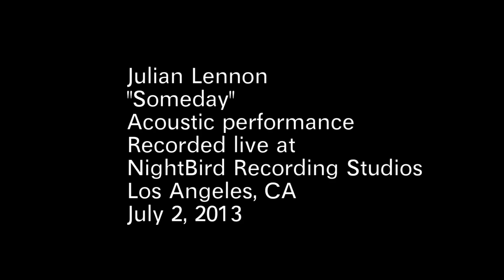Julian Lennon 'Someday' Live Nightbird Studios (July 2nd 2013)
How does it feel to be one of the beautiful people?
Say a prayer and close your eyes
Someday, someday
Hope and pray we get it right
One day, one day
Everyone's the same (Everyone's the same)
We get lost and we get broken
Isn't it a shame? (Isn't it a shame?)
Words unspoken

We're all in it together
Someday, someday
One love now and forever
Someday, someday
Wish our dreams could be as one
Someday, someday
Try to fix what we've undone

When you're lost and when you're broken
All that's left remains (All that's left remains)
Words unspoken

Someday, someday
Someday, someday
Someday, someday
Someday, someday

Well it's not about right or wrong
Or how far down the road we've gone
Oh oh, it's just about holding on

Someday, someday
Someday, someday

If you don't mind how many tries
It's not your ship you think you steer
What you believe just might appear

Someday, someday
Someday, someday
Someday, someday
Someday, someday
Someday, someday
Someday, someday
Someday, someday
Someday, someday

Directed by Dick Carruthers